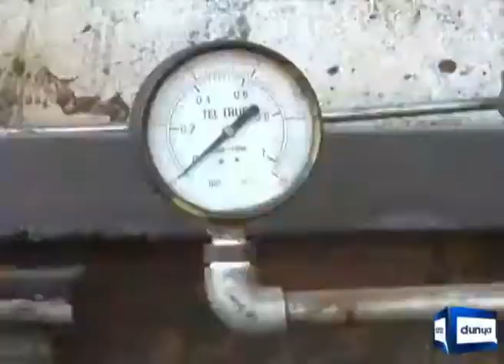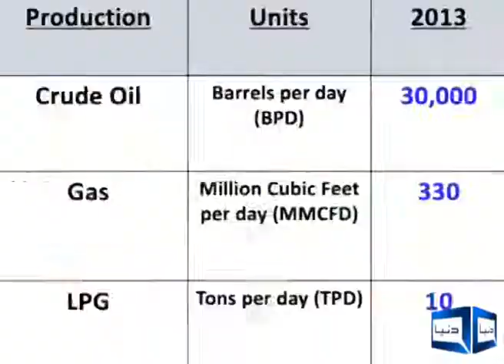KPOGCL performance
khyber pukhtoonkhwa oil and gas company performance